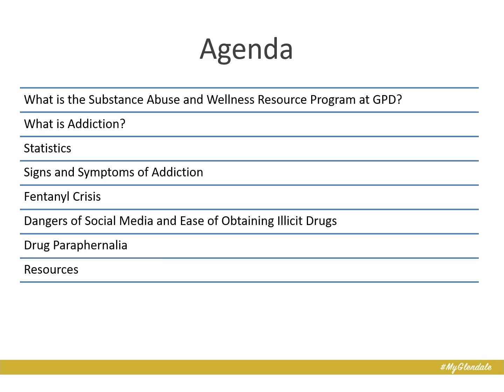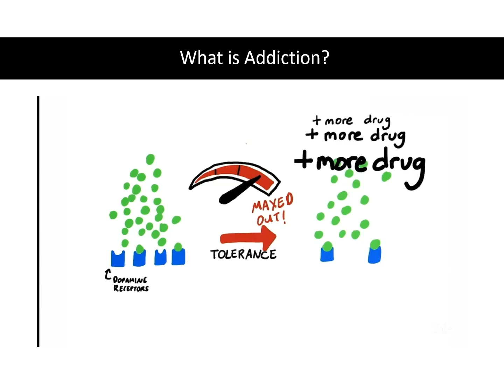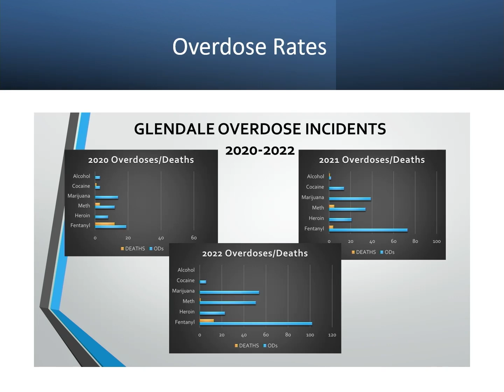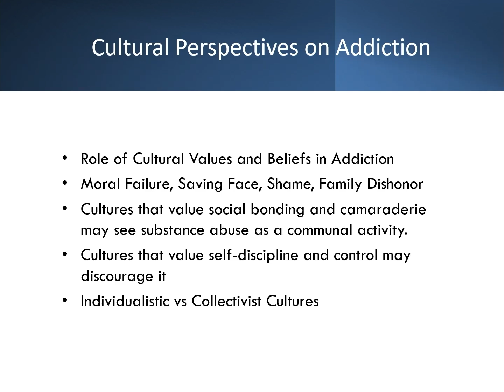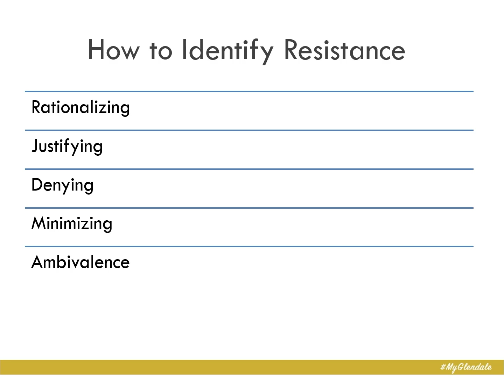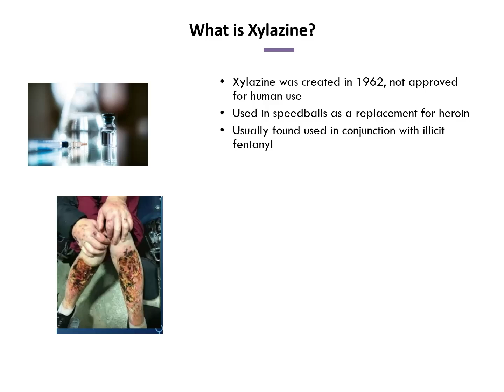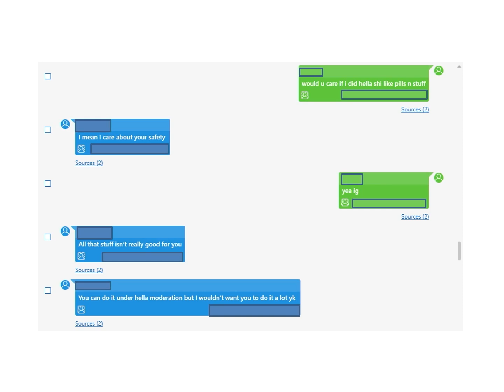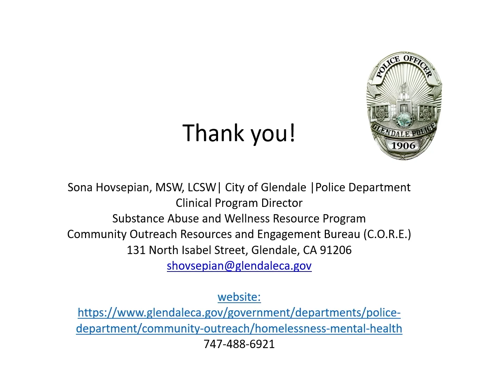Student Wellness Event Recording 10 23 2024